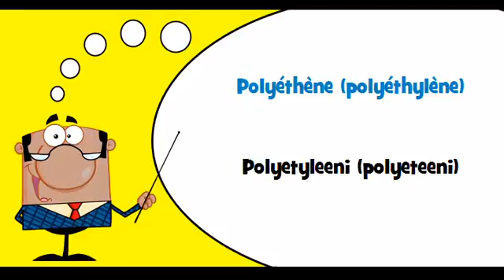VOCABULAIRE FRANÇAIS FINNOIS # Thème = Plastique